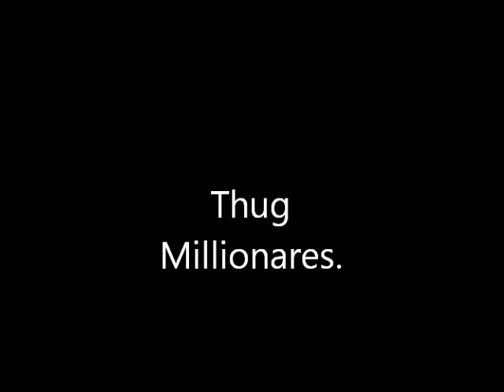☻☻☻ - Bus Drive To Crown Point - ☻☻☻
bklah